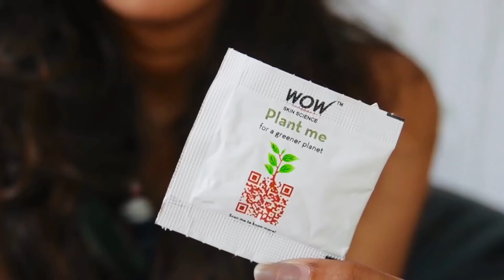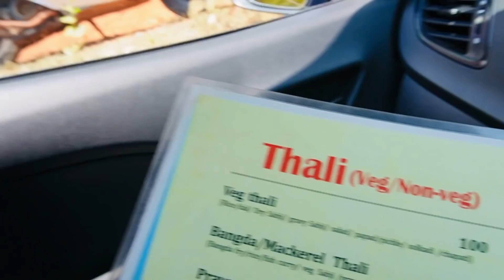ആദ്യമായി ബബ്ലൂസിനെ Swimming poolil ഇട്ടു😱🔥🔥 | FIRST TIME IN HIS LIFE🥰🔥 | GOA VLOG - PART-2❤️‍🔥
Camera we use : Sony ZV E10 , IPhone 11 pro & 11 pro max
Editting software : Vn , InShot ( from App Store)